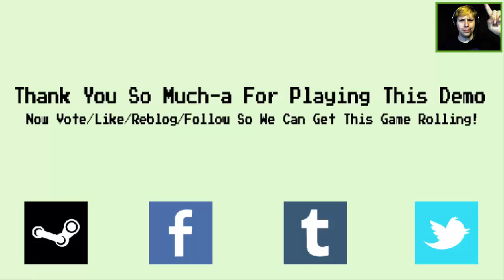Ninja Octopus Powers | Authentic Octopus Game [demo]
You play as a tiny Octopus that nobody likes. It's a cute Metroidvania about Octopi and Octopi-related things.